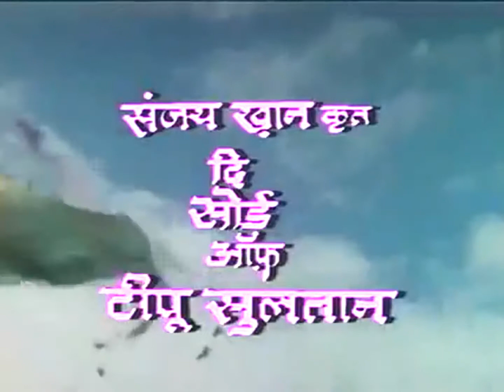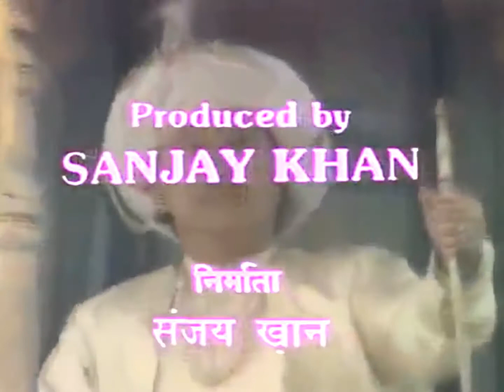TipuSultan Title song Greatest Dad ever